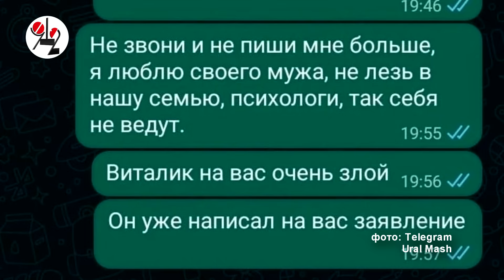Охранник неделю держал в плену жену и сына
Женщине удалось отправить СМСку о том, что "они в заложниках и у него пистолет и нож": силовики штурмом взяли квартиру, обезвредили психа и освободили пленников